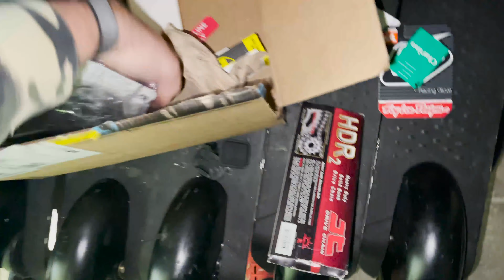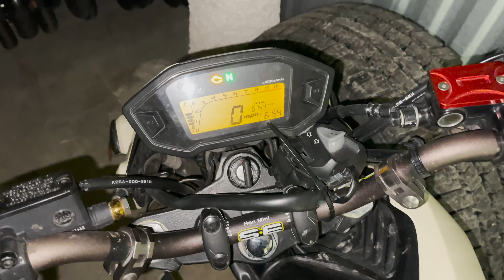LIFE IN THE CHI || EP. 7 Back In The Streets!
These are some crazy times we are living in!

Come join me on this moto vlog journey as we maneuver through this lockdown.

Daily/Moto Vlog Videos will be, "LIFE IN THE CHI"

I will do my best to keep videos organized!

Doing this because memories should be recorded.